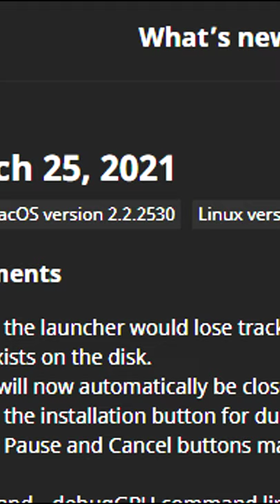The UNSOLVED AXOLOTL MYSTERY!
We all love the Axoltol-- These little cuties are simply one of the best additions in recent years. However, there's something about this mob that isn't quite right...